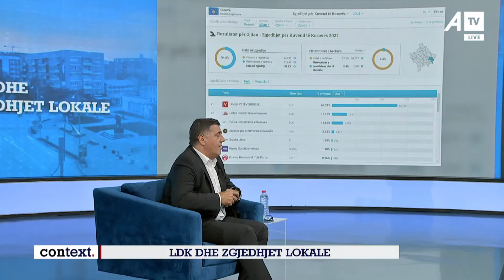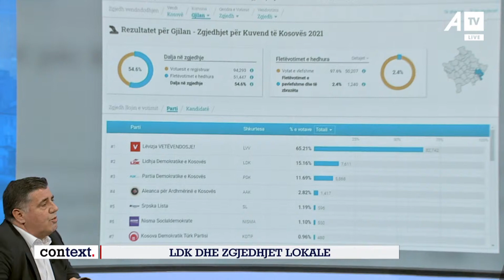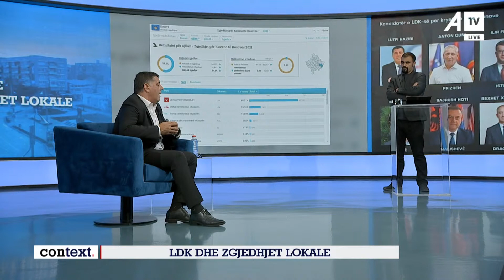Haziri: LDK është gati për zgjedhje edhe pse nuk ka pasur rezultate të mira në zgjedhjet e fundit